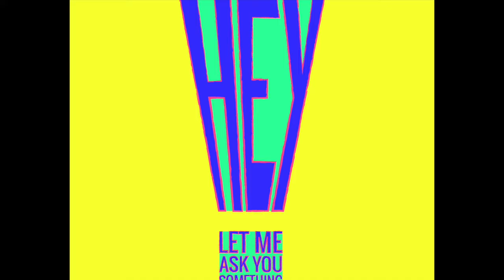Are You Damaging Yourself with Guilt and Shame? - S03E02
On this episode, Kristin and Ralph unknowingly wear the same shirt and bond over talking about guilt and shame, the definition, why people feel it, if they are biological or learned, the point of making someone feel guilty or ashamed, how to break unhealthy thought patterns around them, and being the most unfocused show on the internet.

We love what we do and want to inspire MORE people to ask MORE questions and have MORE interesting conversations.